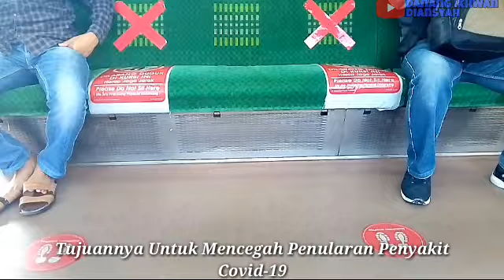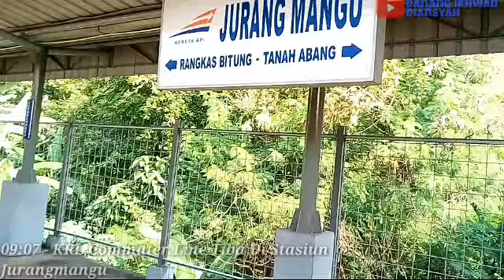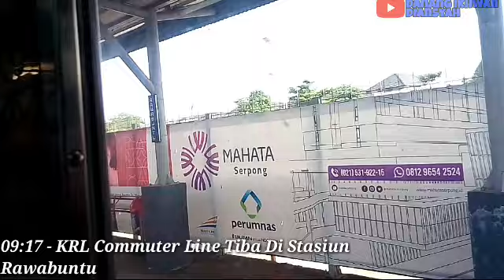NAIK KRL RUTE TERJAUH DAN TERLAMA - Naik KRL Commuter Line Tanah Abang - Rangkasbitung | NEW NORMAL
Kali Ini Saya Berkesempatan Untuk Menampilkan Perjalanan KRL Commuter Line Dari Stasiun Tanah Abang - Rangkasbitung. 📹🚅

Pada Perjalanan Kali Ini, Saya Mencoba Naik KRL Dengan Rute Terjauh Dan Terlama Semenjak KRL Ini Beroperasi.

Untuk Perjalanan Dari Stasiun Tanah Abang Menuju Stasiun Rangkasbitung, Memakan Waktu Selama Hampir 2 Jam. Dan Saya Selama 2 Jam Harus Berdiri Hingga Stasiun Akhir Rangkasbitung.

Jadi Bisa Dibayangkan, Seberapa Pegalnya Kaki Ini. Tapi Terbayar Dengan Pemandangan Jalan Tol Serta Area Persawahan Di Jalur Tanah Abang - Rangkasbitung.

Untuk KRL Commuter Line Tanah Abang - Rangkasbitung, Berhenti Di Stasiun Stasiun Berikut. Yakni :

1. Tanah Abang
2. Palmerah
3. Kebayoran
4. Pondok Ranji
5. Jurangmangu
6. Sudimara
7. Rawa Buntu
8. Serpong
9. Cisauk
10. Cicayur
11. Parung Panjang
12. Cilejit
13. Daru
14. Tenjo
15. Tigaraksa
16. Cikoya
17. Maja
18. Citeras
19. Rangkasbitung

Seperti Apa Perjalanan Saya Menaiki KRL Commuter Line Menuju Rangkasbitung ? Tonton Videonya Sampai Selesai Ya